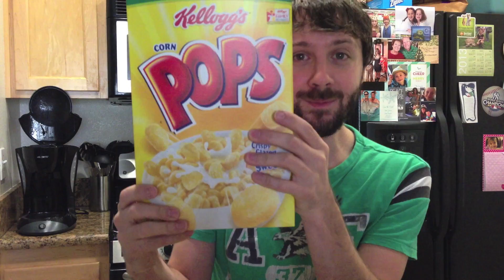POP FOOD CHALLENGE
What's your favorite POP food?

Very special thanks to Amy!!!